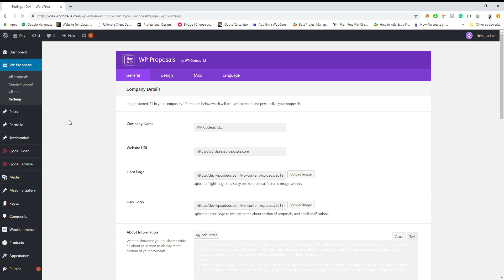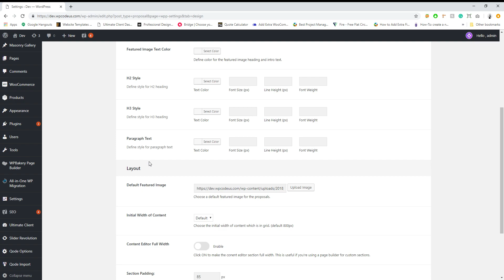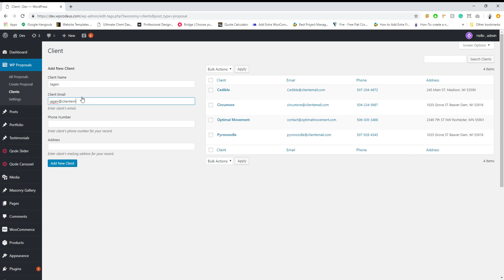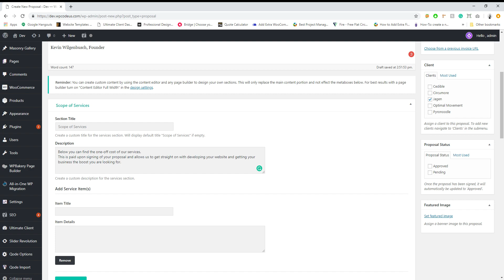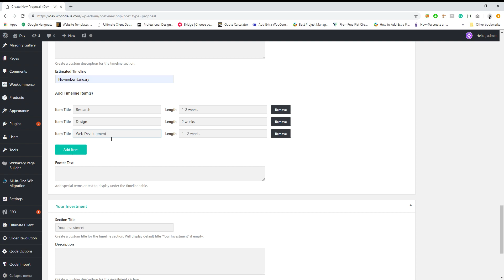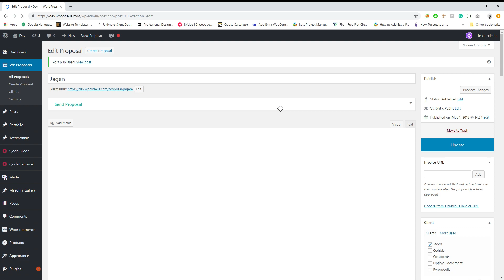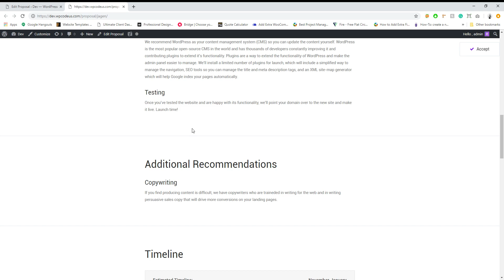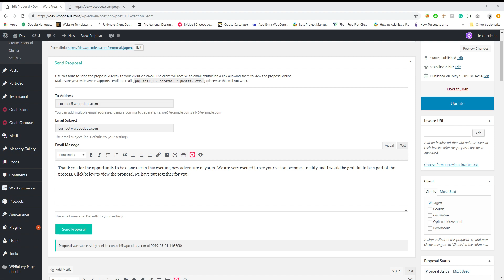WP Proposals - Create Stunning Online Proposals | WordPress Plugin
We’re revolutionizing the entire process, from creation to close and every deal-making moment in between. Watch your sales take off with the business proposal software that gives your team the competitive edge. The sky’s the limit. WP Proposals allows you to create stunning online proposals straight from your WordPress dashboard.